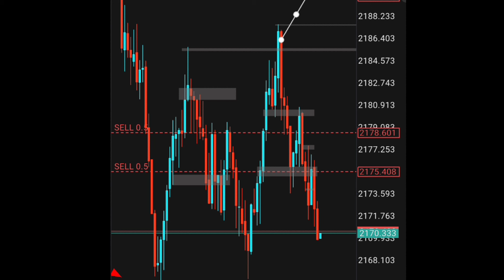Growing to $1 to $51 in a Day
1$ to $51 in a day
This video is a motivation that any trader can grow their account no matter how small.

Before you can this goal you must have practised well enough and backtested your strategy.

SAMM.YFX